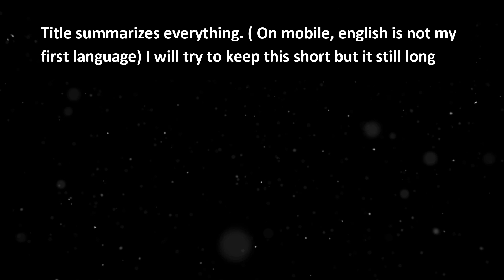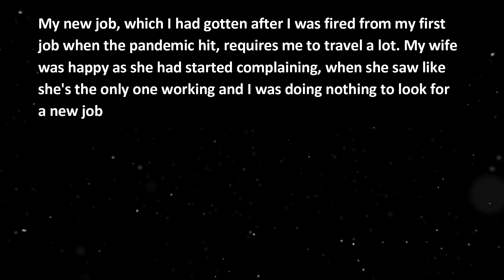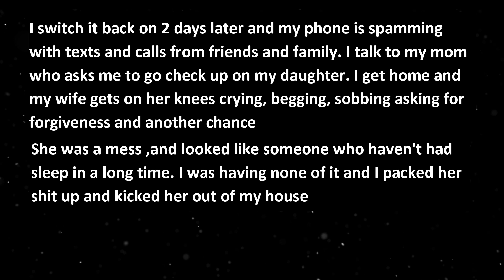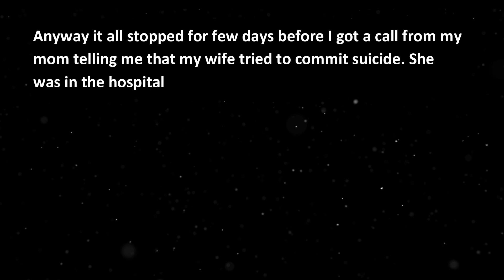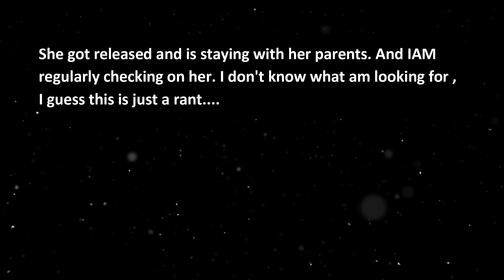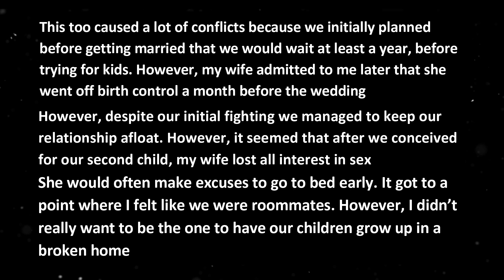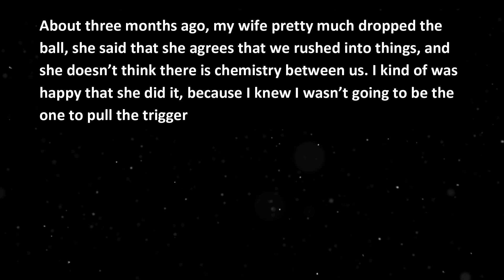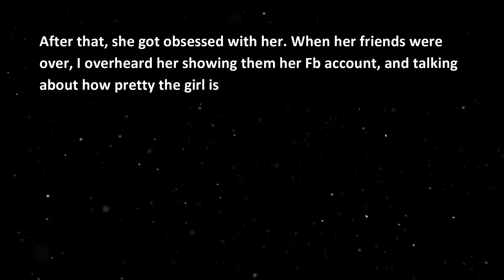Caught My Wife Cheating So I File For A Divorce But She Tried To Do Something Really Stupid | Reddit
Top Reddit Stories, Top Reddit Relationship, Dating & Family
r/relationship , r/infidelity

Story:
Caught My Cheating So I File For A Divorce But She Tried To Do Something Really Stupid | Reddit